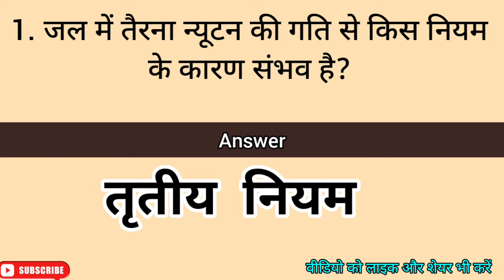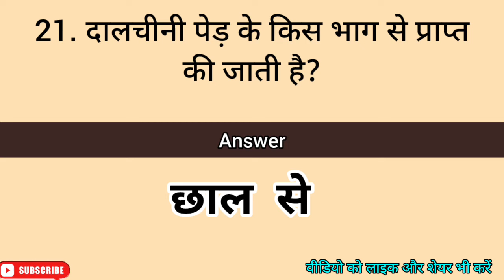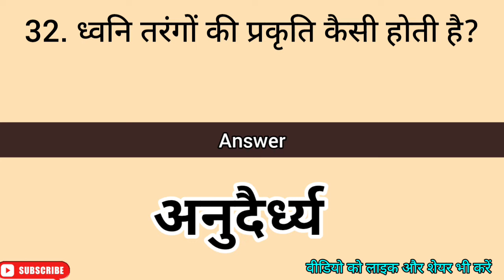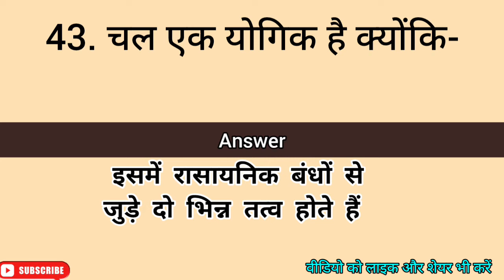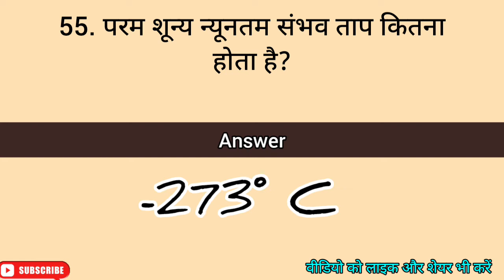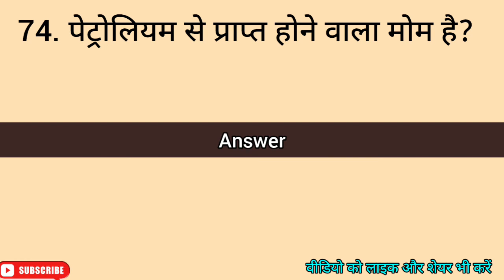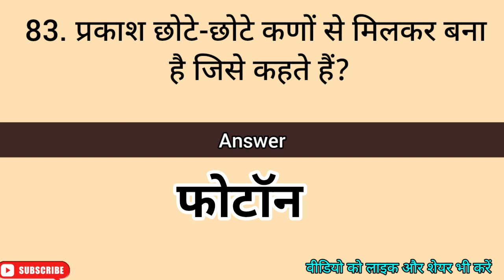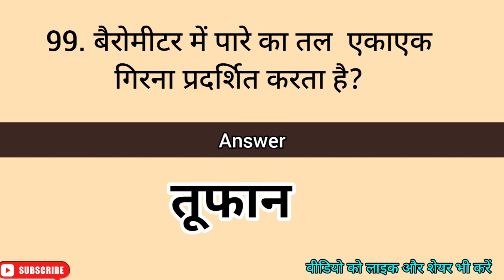Science GK Questions and Answers in Hindi | railway, ssc, ssc gd, up police, upsc | GK gyan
your queries -
science gk questions and answers in hindi
science gk question in hindi with answer
science gk questions in hindi
gk science question in hindi
science gk
100 gk in hindi
gk gyan in hindi
gk quiz
gk quiz in hindi
india gk
gk questions in hindi
100 simple gk questions in hindi
100 gk questions in hindi
100 general knowledge quiz in hindi
100 easy general knowledge questions in hindi
100 gk questions hindi mein
सामान्य ज्ञान प्रश्न उत्तर हिंदी में